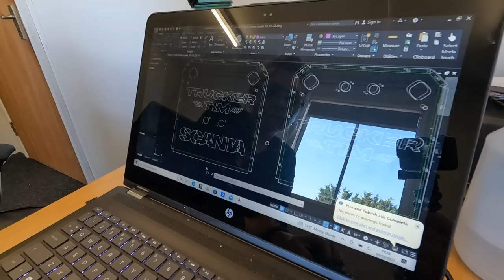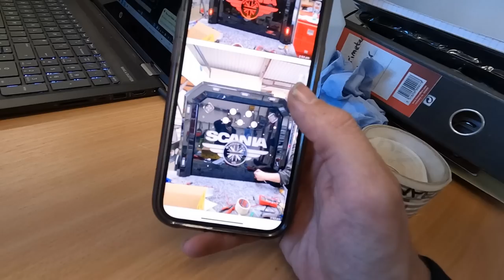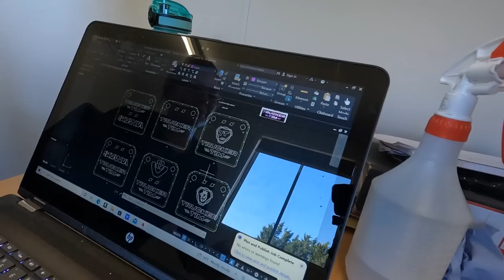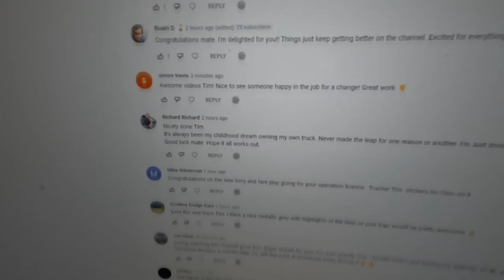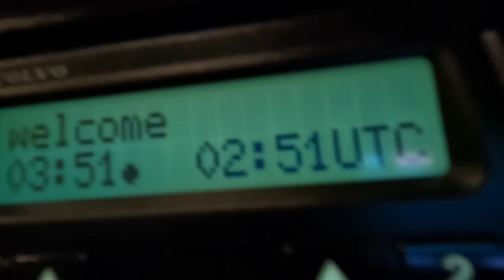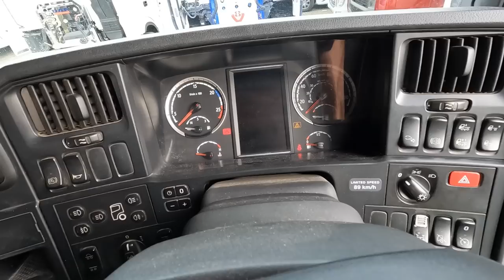Buying MORE Trucks!? | My Scania A-Frame Design | Trucking Vlog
Trucker Tim
WISBECH
PE14 4FQ